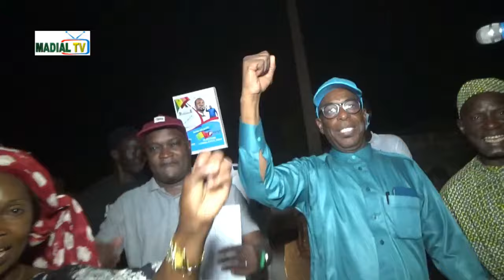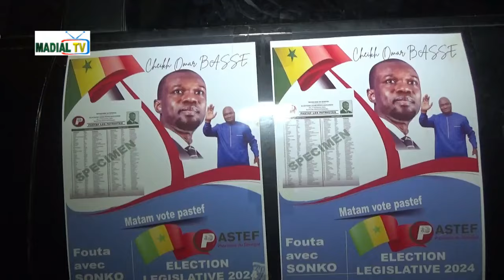CARAVANE COALITION PASTEF POUR LA CANDIDATURE DE CHEIKH OUMAR BASS A PUROSSOGUI